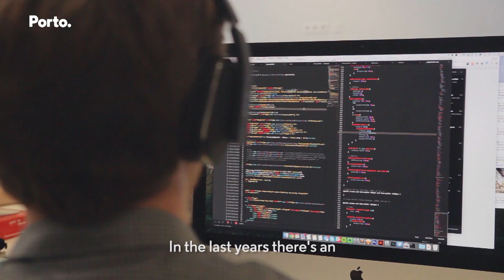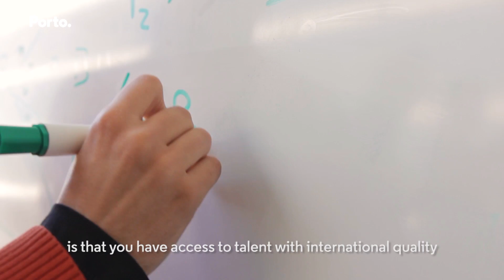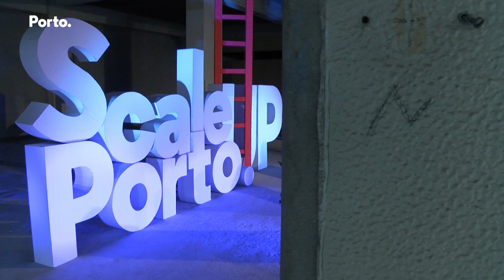Apresentação da estratégia ScaleUp Porto.